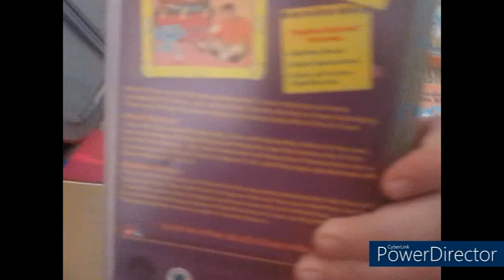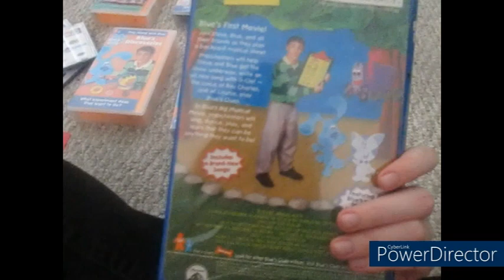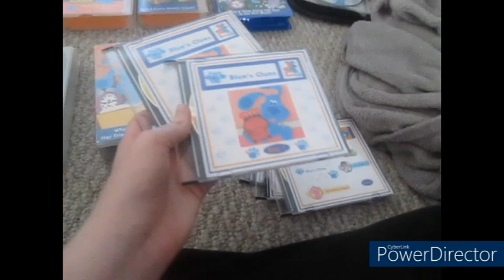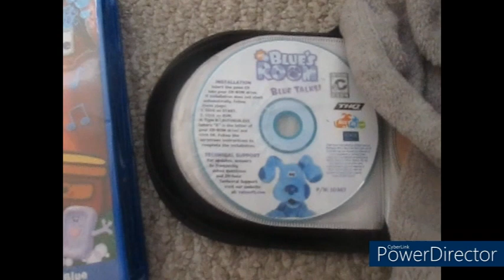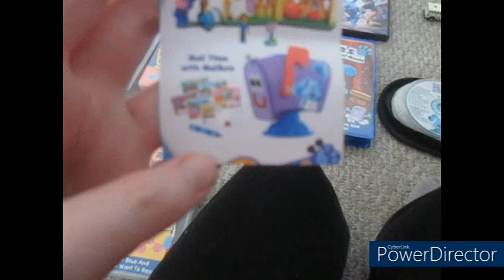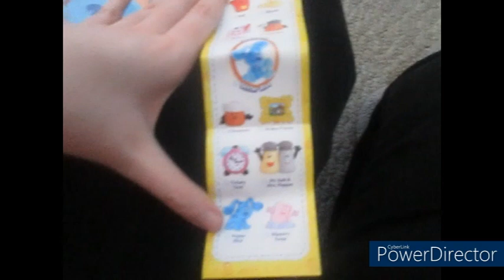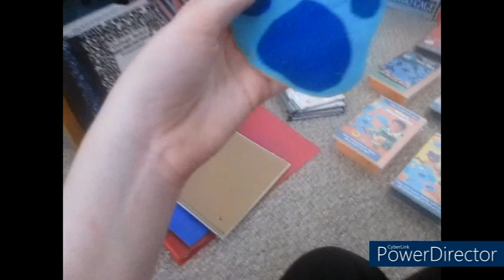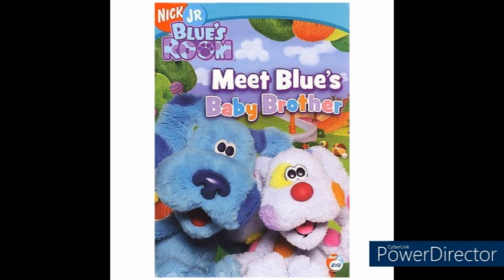My Blue's Clues Collection (So Far)